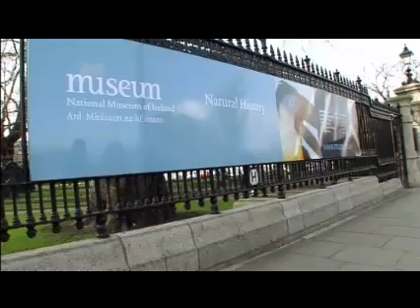Andrew Maxwell's Irish Adventures - Dublin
Comedian Andrew Maxwell proudly presents his home town of Dublin, with an alternative tour of this famous city for visitors who want to stray beyond Temple Bar. He starts with a refreshing dip in the Irish Sea at Sandycove and a visit to the James Joyce museum. (more)